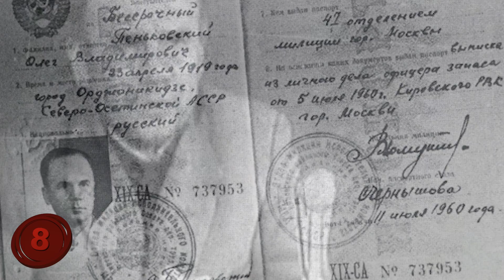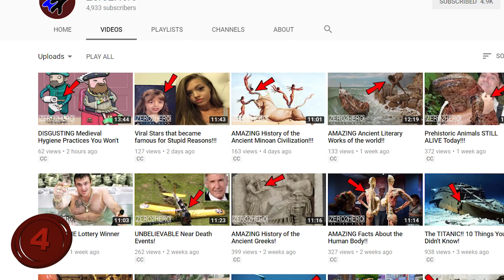Top 10 CRAZIEST Cuban Missile Crisis Facts!!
Number 10: Eisenhower Sorta Predicted It.
President Eisenhower had a great wealth of war experience, having served in the military, along with political knowledge as president of the United States. By the 1960's, Kennedy was in the White House and had to deal with the continuing cold war between the US and the Soviet Union. Even worse, the US neighbor to the south, Cuba, had recently turned Communist.
With the rise of Fidel Castro and Communist Cuba, the US helped a group of exiled Cubans to try and retake the country in the Bay of Pigs Invasion. This failed horribly in just 3 days, in part due to indecisive action from Kennedy.
After this, Kennedy asked Eisenhower for advice in dealing with Cuba and the Soviets. Eisenhower questioned why Kennedy didn't do more for the invasion and he said he didn't want to escalate things to a worse degree. Eisenhower, though, replied that the lack of action shows the Soviets that the US can be pushovers and they will now certainly provoke us even more.
Within two years, the Cuban Missile Crisis would strike, proving Eisenhower right.
The Cuban Missile Crisis of 1962 was a tense 13 days for the United States. Soviet troops were bringing nuclear warheads to Cuba, a country that was close enough to launch the bombs and hit nearly any target in the states. Needless to say, this worried a lot of people.
Number 9: Kennedy Caught A Cold.
Okay…not really. But, when the crisis began, Kennedy was busy like any other president would be. Speeches to give, people to meet, and upcoming midterm elections had him on the road all over the country. Obviously he had to get back to DC as soon as possible, but with many prior commitments, it would raise suspicion to cancel them all without notice.
In hopes of not scaring the entire nation, Kennedy's staff told the press that he had caught a cold and had a fever and must return to DC. This way, no one would be suspicious of anything going on. Kennedy was able to return to the White House and begin handling the situation while the White House staff could figure out how to break the news to the nation.
Vice President Johnson did the same thing, reporting an illness and cutting a trip short to return to DC.
Number 8: A Soviet Helped The US.
Not everyone on the Commie side was happy to be on their decisions. A man named Colonel Oleg Penkovsky wasn’t in favor of what his leaders were doing, so he took matters into his own hands. With access to the manuals and other missile system information, he secretly got the info into the hands of the CIA.
This information turned out to be incredibly important. Between the manuals, the documents, and aerial photographs taken by the US Government, the White House was able to analyze the situation and help end the crisis much faster than they would have otherwise.
Unfortunately for Penkovsky, though, no one really knows what happened afterwards, as he was arrested by his own people. It is assumed that he was caught by his Soviet commanders and executed for treason.
Number 7: Kennedy Created EXCOMM For The Crisis.
When the Cuban Missile Crisis struck, the US really didn't have a dedicated team of military experts available to consult on such a situation. Until then, the President usually consulted a few trusted cabinet members or a lead military official and made decisions on his own. For such a unique situation, something else had to be done.
Kennedy immediately created the Executive Committee of the National Security Council. This team came together to discuss the many options available for dealing with the situation. The options they considered included a full-scale attack on Cuba, a strike on the bases which had nuclear weapons, and a blockade to stop more bombs from coming in. And, after two days, the blockade was chosen as the best option.
Years later, declassified tapes of their historic meetings have been made available to the public.
Number 6: Ready For War.
The US already had some animosity towards Cuba. They had recently helped Fidel Castro take power over the oppressive government that was in charge, only to see him become Communist. They attacked the Bay of Pigs with a team of Cuban exiles to win back the country, but it had failed within days. So, all things considered, the US didn't need much more reason to wage war.
When the missile crisis began, the US was already very much considering war. On October 24, 1962, with the US blockade in place, more Soviet ships threatened to go through and deliver more nukes to the island.